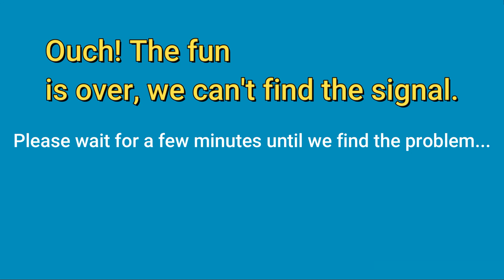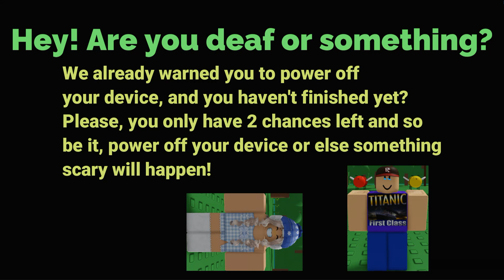My Very Own Roblox NPCs are Becoming Smart Anti-Piracy Screen #15! (WARNING: LOUD!)